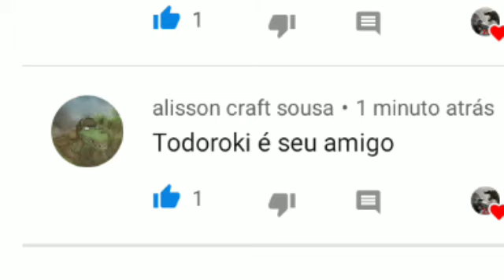Respondendo perguntas que vocês me mandaram